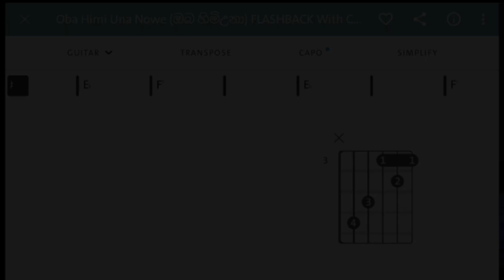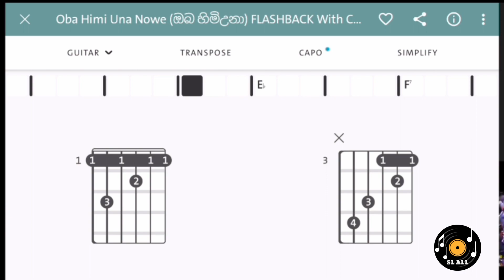Oba himi una nowei || with chords and song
Oba himi una nowei song with chords in this video...this video importent to who bigginer to guitar practices..

⭕ Follow me -

⭕ Rank your video now get app -

✅ whatsapp ☎️ = 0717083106 (message call only)📞